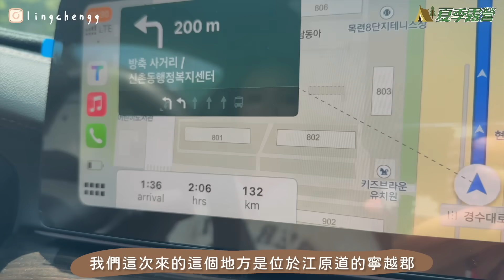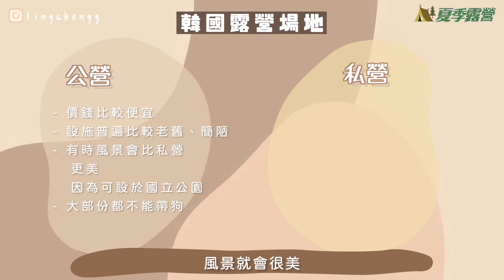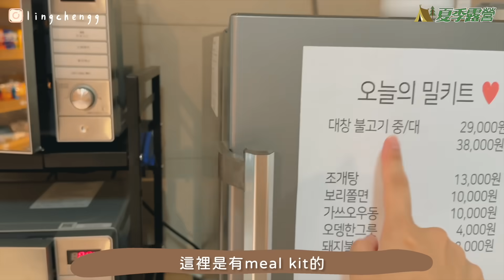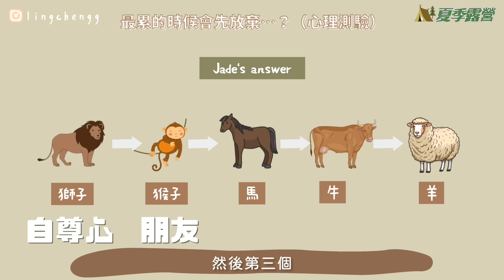酷熱天氣在外面睡一晚🔥 2人1狗的第一次夏季露營🏕️ 付酒店價錢換野外就寢😱 韓國人熱愛露營的原因是這個⋯？🫧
| 關於Ling |
香港大學韓國研究&比較文學畢業，居韓7年。韓國旅遊節目主持、全職youtuber+經營K-beauty centre Haneul beauty☁️ 、6thfeb中。
現居於韓國。喜歡旅行，卻又喜歡享受宅在家和三隻主子窩在一起的矛盾水瓶座。